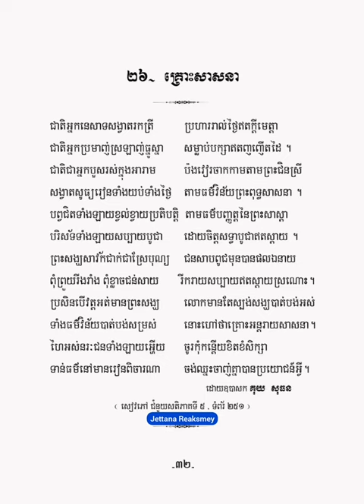គ្រោះសាសនា - កំណាព្យ១០១ កវី - គុយ សុធន -【OFFICIAL ALBUM AUDIO】